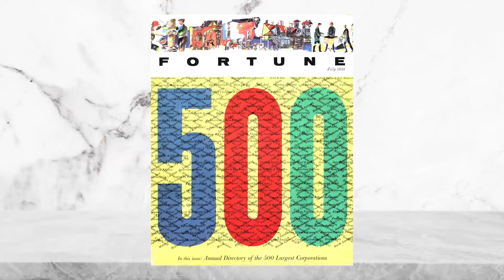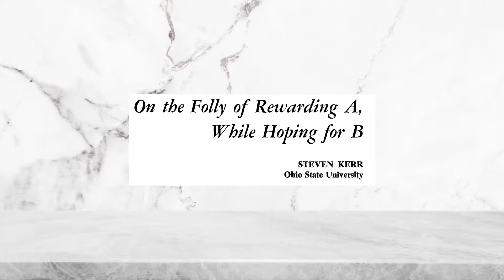How To Stay Nimble As A Large Company | Rajeev Peshawaria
Rajeev Peshawaria explains strategies for large companies to get ahead of the burden of bureaucracy, and lead by values instead of rules.